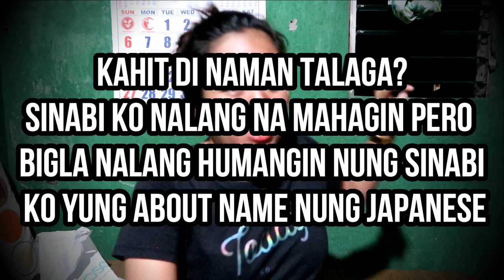MY TRUE HORROR STORIES! (SUMARA YUNG BINTANA HABANG NAGKUKUWENTO AKO!)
Maraming salamat po sa suporta sa aking Episode 1!
Narito naman ang Episode 2..

TARA CHIKAHAN TAYO!